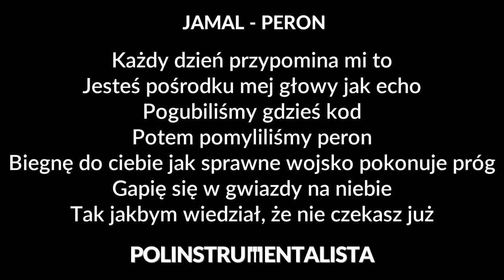Jamal - Peron [karaoke/instrumental] - Polinstrumentalista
☛ CZYTAJ OPIS: ☚

Podkład do utworu Peron autorstwa zespołu Jamal.

a.